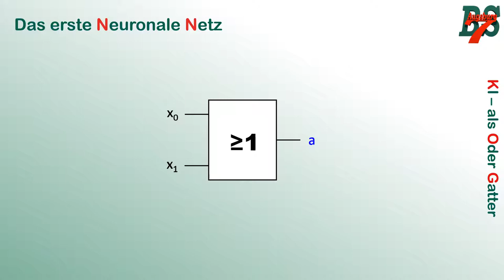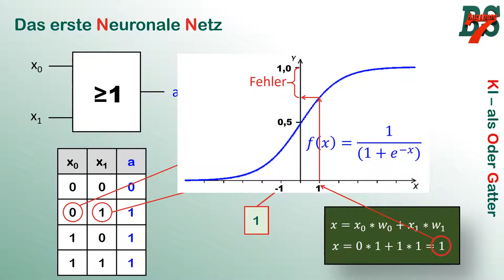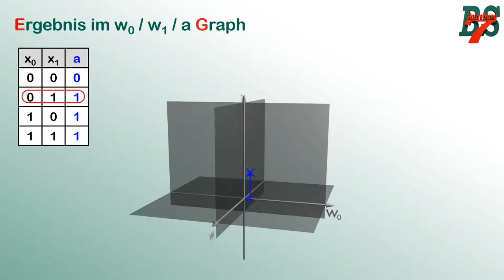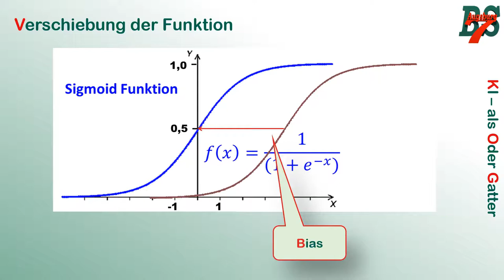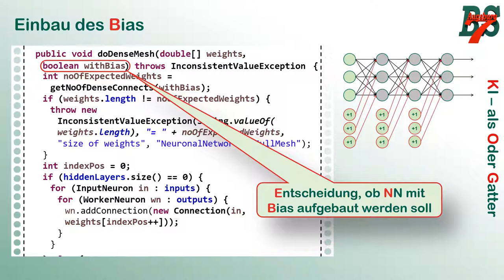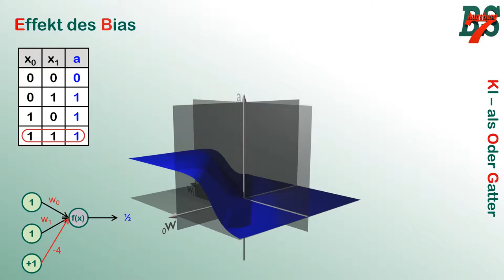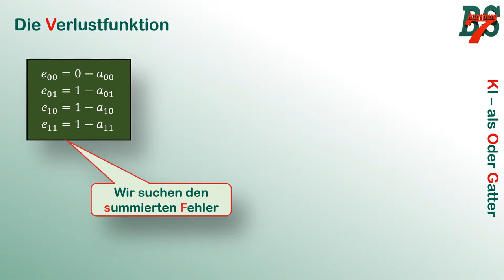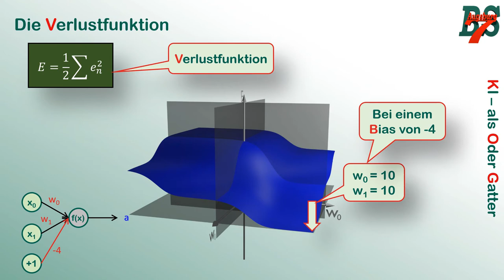KI (3) das erste funktionierende Netz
Nun ist es an der Zeit, ein echtes Neuronales Netz zu realisieren. Dies ist noch extrem einfach - es bildet lediglich ein ODER Gatter ab, lässt uns aber sehr schön die Idee der Fehlerermittlung und die Notwendigkeit von BIAS Neuronen erkennen. Die Gewichte werden wir diesmal noch manuell setzen.